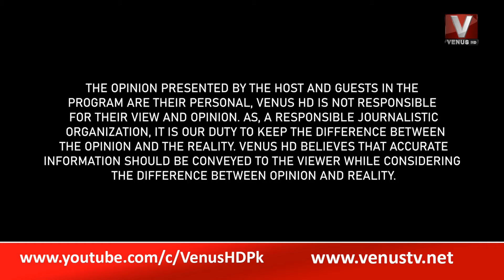Top Story || VenusHD || 26 February 2022